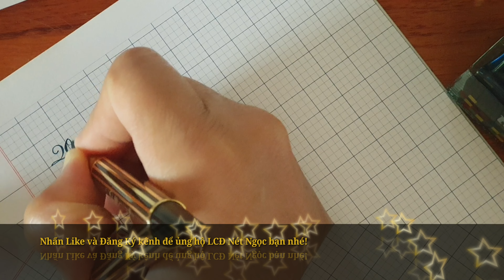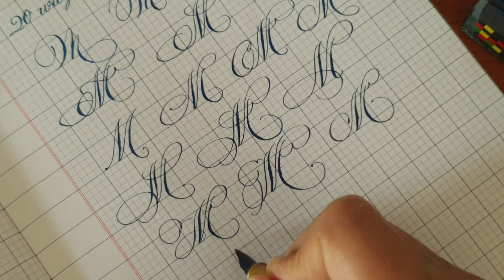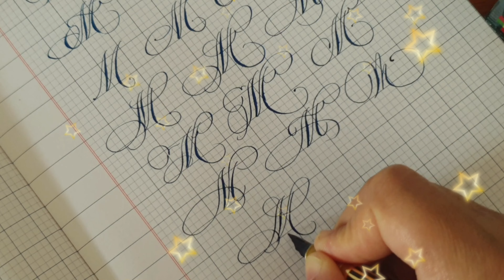Hướng dẫn viết chữ hoa sáng tạo/ Chữ M hoa #3 - How to write Copperplate Calligraphy Alphabet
Đây là video tiếp theo của mình về hướng dẫn viết chữ hoa sáng tạo bằng ngòi bút lá tre. Mình sẽ dần chia sẻ những video để chia sẻ cho các bạn cách luyện viết chữ đẹp mà mình biết để các bạn tập luyện.
Chúng tôi vô cùng biết ơn việc làm đó của bạn.
CHIA SẺ ĐIỀU THÚ VỊ, CUỘC ĐỜI THÊM VUI

- This is my next video on how to write creative capital letters with a bamboo leaf pen. I will gradually share videos to share with you how to practice beautiful handwriting that I know for you to practice.
SHARE FUN, LIFE IS MORE FUN